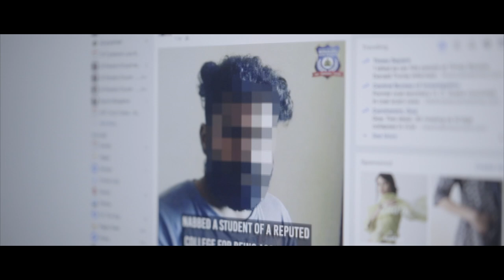Ephesians promo mp4